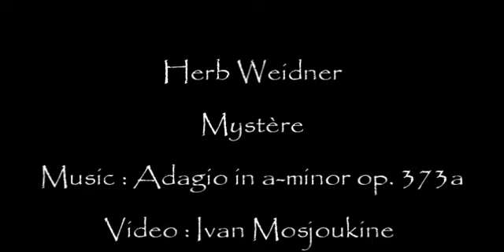Herb Weidner Mystère